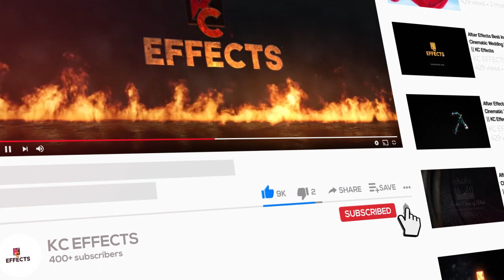Whatsapp Wedding Invitation Video || Indian Wedding Invitation Video || KC Effects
Hey Everyone, Welcome back again. Check this video here, a brand new Indian Wedding Invitation Video.

It's Smooth, Classic, and Elegant. It’s a new look at the Wedding Invitation Video.

Customize this Indian Wedding Invitation Video by